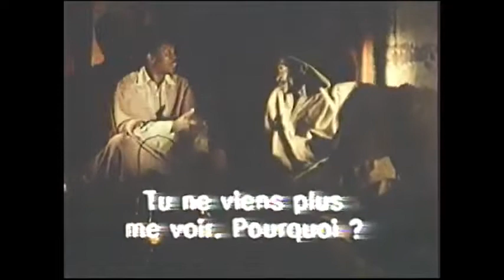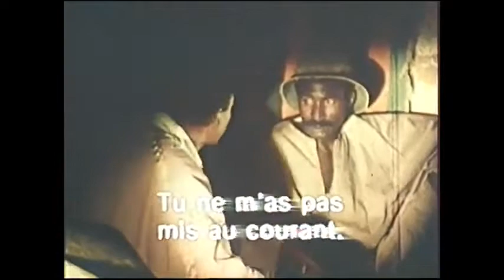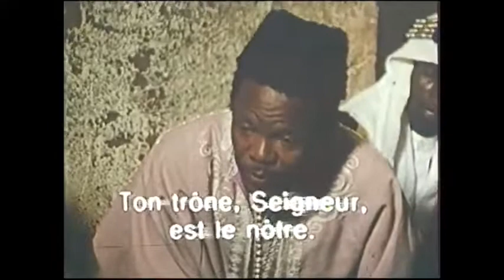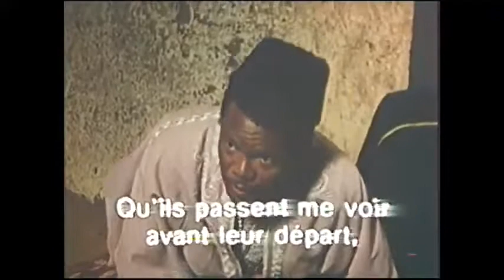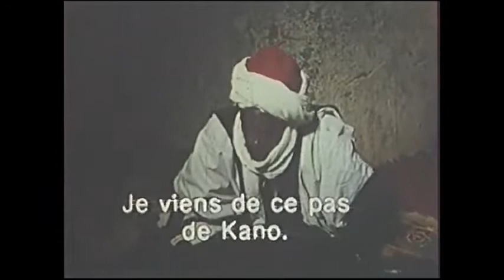Zuwan ikon soja na 2 a jahar Damagaram Zinder Niger Cajemazou et ses cavaliers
wanan takaitaccen tarihin Zuwan ikon soja cajemazou a jahar damagaram, za kuga kadan daga cikin irin karon batta da asha tsakanin sojojin sarki. kashi na 2